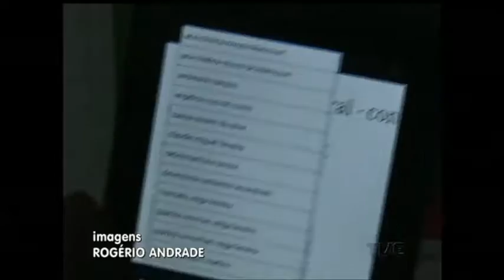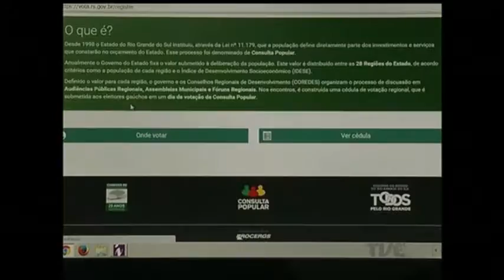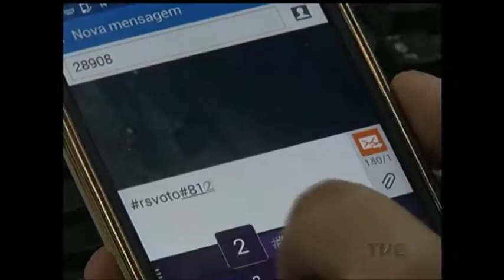Eleitores podem escolher prioridades na Consulta Popular até amanhã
Até amanhã os eleitores gaúchos poderão participar da consulta popular 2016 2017.  Por votação, a comunidade pode escolher as demandas prioritárias voltadas ao desenvolvimento da sua região. Serão R$ 50 milhões em recursos destinados aos projetos escolhidos, e os resultados serão divulgados já na próxima semana.